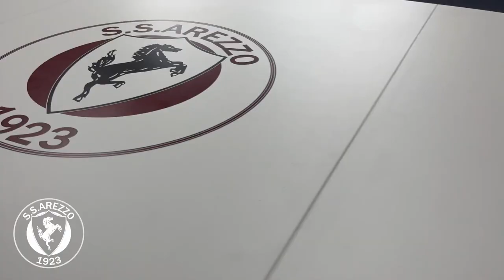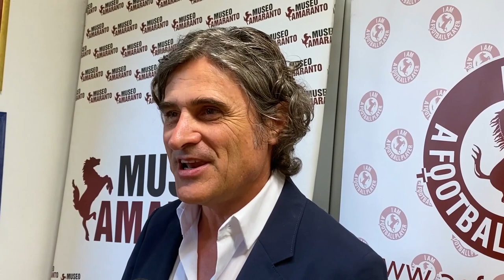Cronaca Aretina del 04/08/2023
sommario

Spento nella notte l'incendio alla Trove. Divorati 30 ettari di bosco. Case salvate dai lanci d'acqua

Secondo fine settimana di esodo estivo, ad Arezzo la Fiera Antiquaria “bagnata”

Migranti: 17 sindaci scrivono una lettera e mettono nero su bianco le loro preoccupazioni

Ivv, corsi di formazione per il reinserimento lavorativo. Accordo tra Regione e sindacati

Bretella Due Mari, dopo il no del Ministero alle osservazioni interviene Donati di Scelgo Arezzo

ACF Arezzo, ecco Mister Mike. Presentato al Museo Amaranto il nuovo allenatore